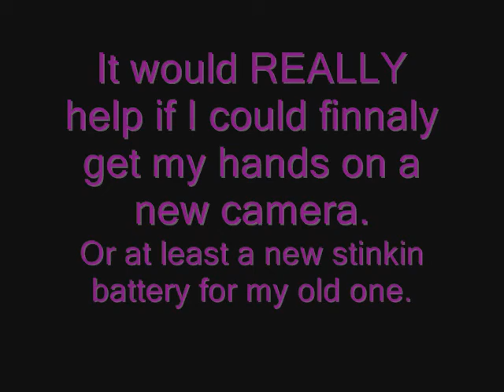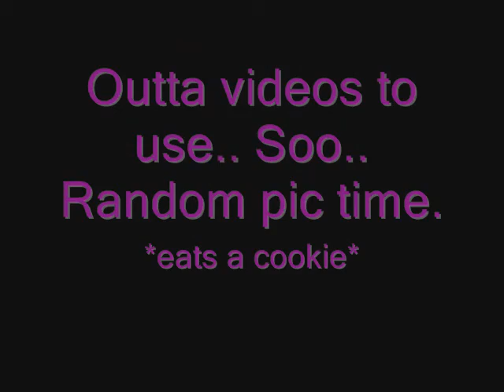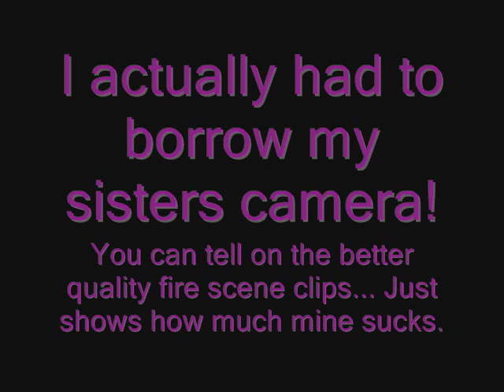Random Bordem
Please read. :P

I get very bored. So I throw together a random video from time to time. I know they are not very good, buts its not like I can get clips from shows.
~Note: As you can see in the video, There are a few pictures from Super Smash Bros Brawl. I own the game and have wifi. If you would be interested in a match sometime, just drop me a message.